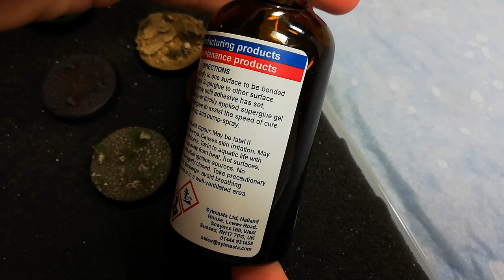Peinture sur figurines [TUTO] : Faire un socle de type Prairie / Plaine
Aujourd'hui, on peint un socle de type prairie, plaine, avec du gazon et des petites pierres, assez inspirés des socles que faisaient les peintres Rackham à la grande époque de Confrontation :)

Ainsi que de la superglue épaisse de l'accélérateur de séchage et du ciment

Cette vidéo était une avant-première PATREON, mes abonnés ont pu la voir 3 mois avant tout le monde ;) Si vous souhaitez me soutenir et avoir accès aux VIDEOS EXCLUSIVES (vidéos disponibles à ce jour visibles hésitez pas à jeter un oeil sur ma page !

Voilà la liste des peintures utilisées. Pour rappel, nous avons mis en place un partenariat avec la boutique Philibert Si vous passez par le lien ci-dessus et/ou les liens ci-dessous juste avant de remplir puis valider votre panier, Philibert reverse un petit % sur mon compte SANS QUE CELA VOUS COUTE LE MOINDRE CENTIME, c'est cool pour racheter du matériel pour les futurs tutos :D

- Me contacter sur le blog si vous avez des rabiots/figurines qui ne vous servent plus. Je cherche un peu de tout pour les tutos et des figurines DUST, DEADZONE, EPIC ou Warhammer 40k V2 pour mes projets perso ;)
- Passer par le lien suivant avant de remplir et valider votre panier sur le site Philibert Si vous voulez bien le copier/coller dans vos favoris pour passer par là à chaque fois que vous vous connectez sur Philibert, ça serait super sympa ;) Cela ne changera absolument rien pour vous, le processus se déroulera exactement comme d'habitude et sera TOTALEMENT GRATUIT de votre côté mais la boutique m'offrira un petit % qui se cumulera sur mon compte Philibert :) C'est cool pour acheter un peu de matériel et de peinture pour les tutos !